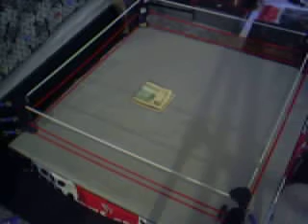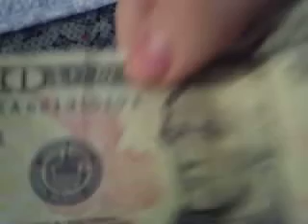my wwe arena